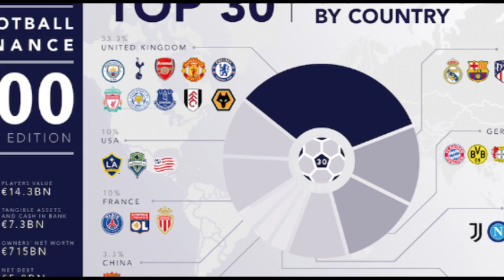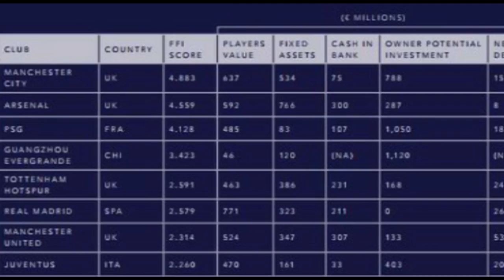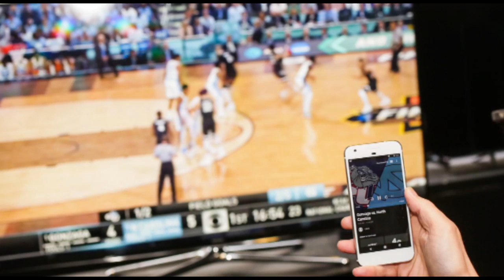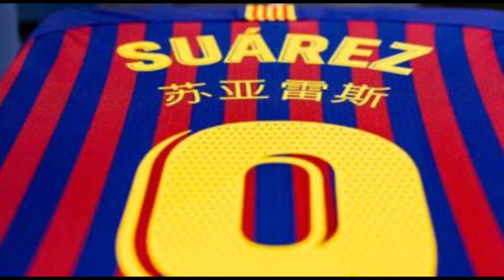Podcast February 11th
Find out about the weekly summary in the world of Sports Business with the 9th edition of the Sportsnomics podcast.